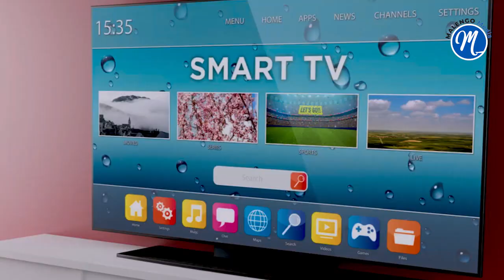CHERI wanje naramwihaye wese none birangiye anyihakanye😭😭😭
TESTING LOVE